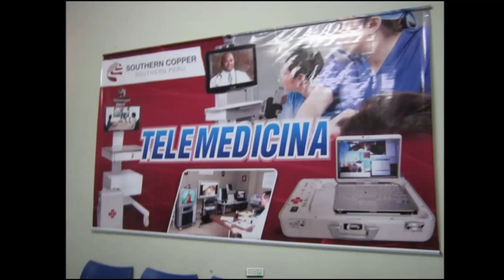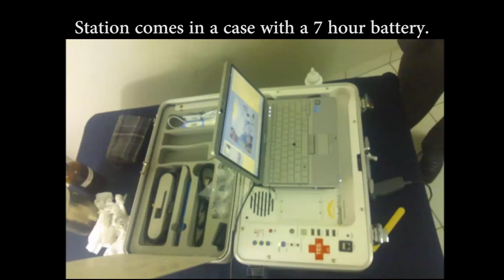GlobalMed Telemedicine Solutions in Peru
The Southern Copper Corporation has installed a GlobalMed Transportable Exam Station (TES) in the small southern Peru  town of Candarave to provide workers and their families with access to health care.  Watching a demonstration of the equipment were officials of the copper company and the government in Lima, 832 miles away.  A pregnant woman underwent an ultrasound exam, the first ever conducted in the community.